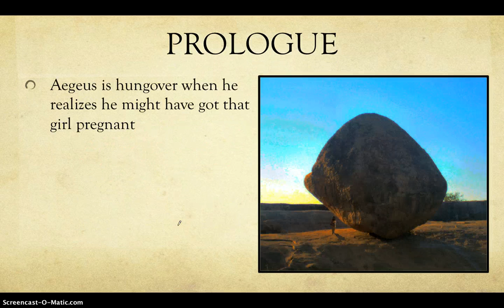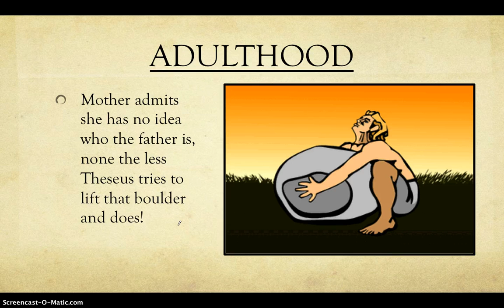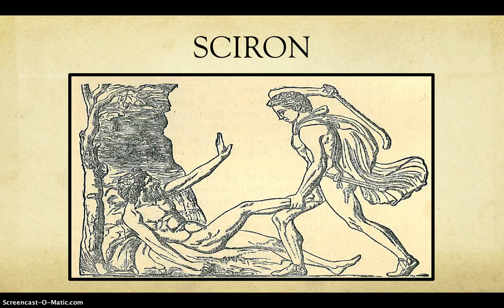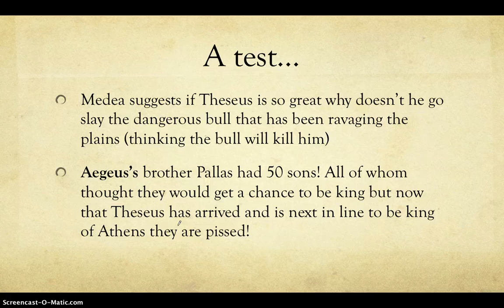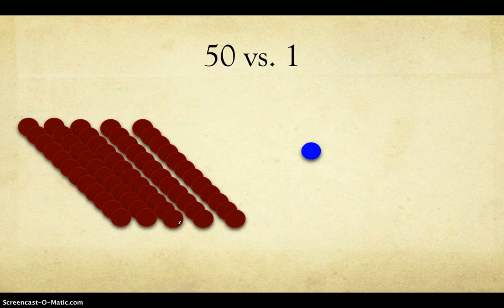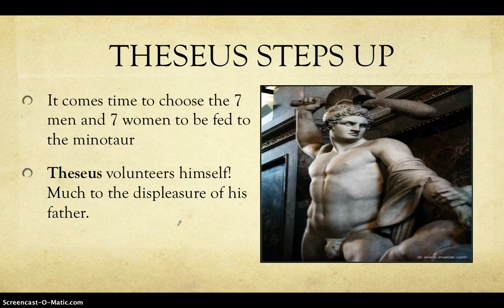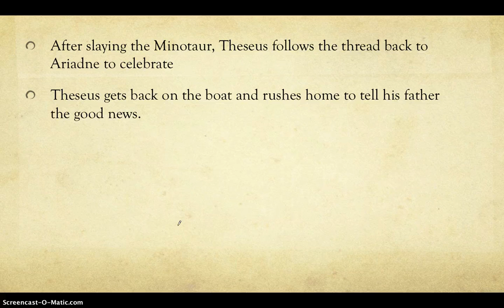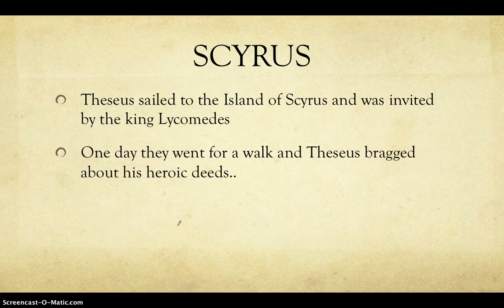Theseus & The Minotaur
The story of Theseus & the Minotaur. Done for learning about Greek heroic mythology in Grade 11 CHW3M.  Pay special attention to the themes of prophecy, tragedy and the role of the gods!